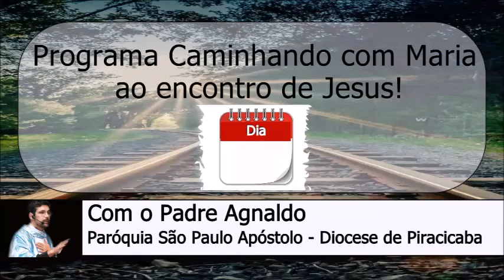26 de Fevereiro - Programa Caminhando com Maria ao Encontro de Jesus